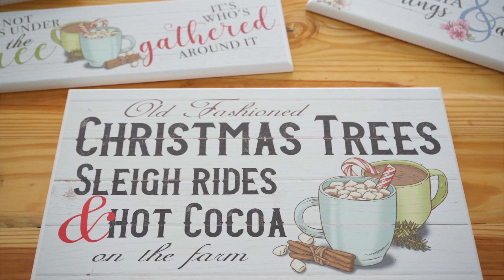MillerMcleod Signs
Short video of MillerMcleod shop